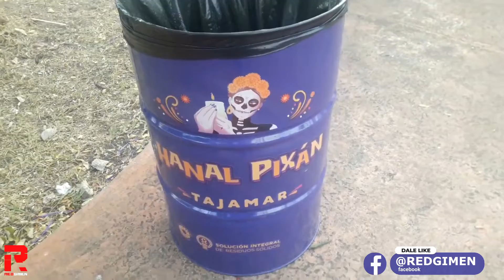💀 Hanal Pixán Tajamar 2022 | 🇲🇽 Cancún, México.